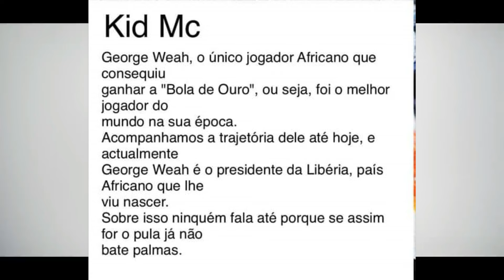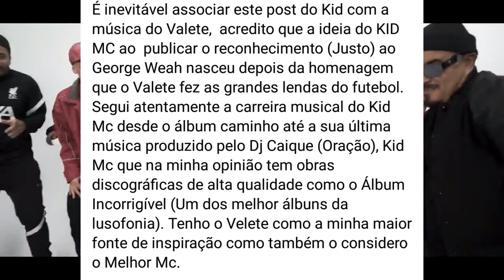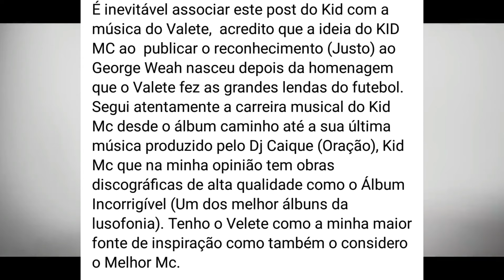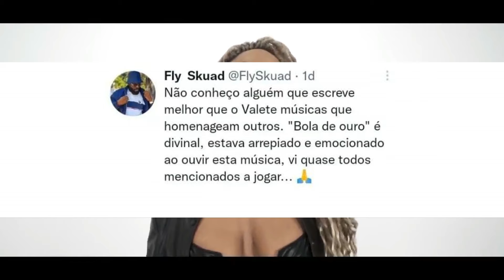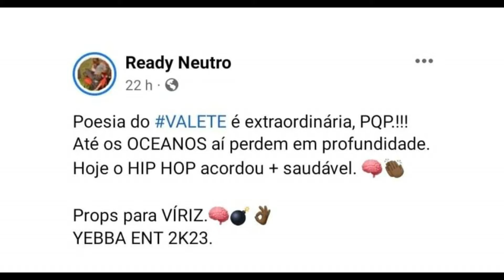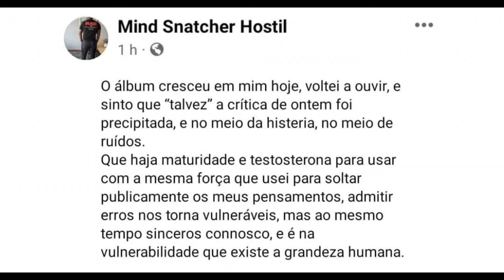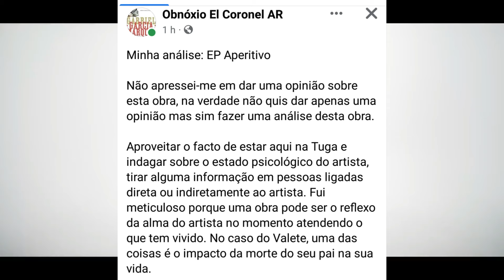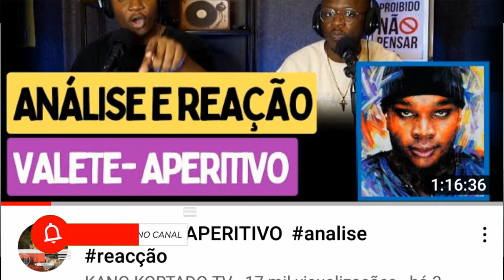RAPPERS ANGOLANOS REAGEM AO EP APERITIVO DE VALETE